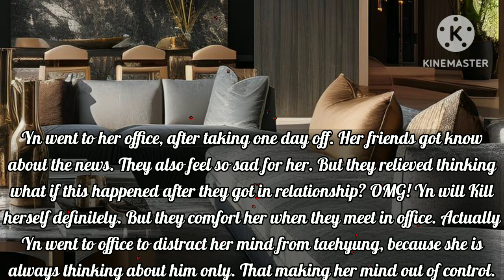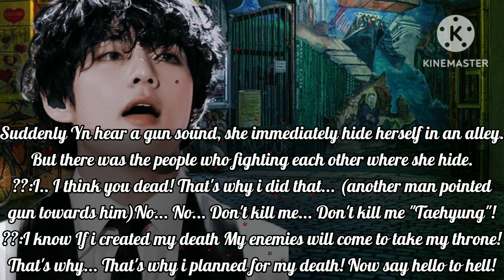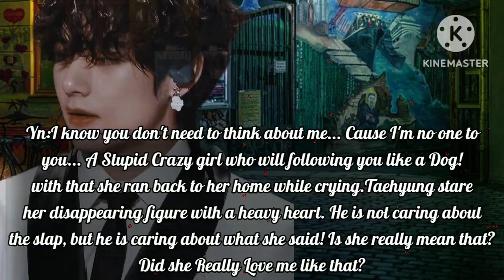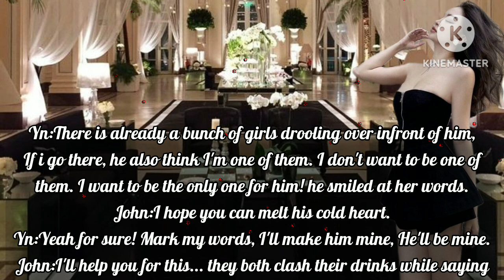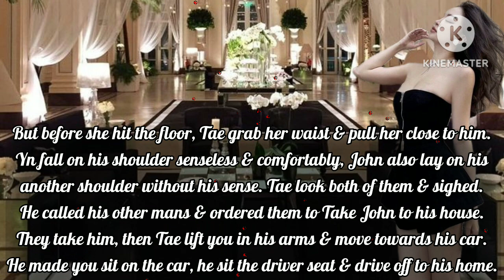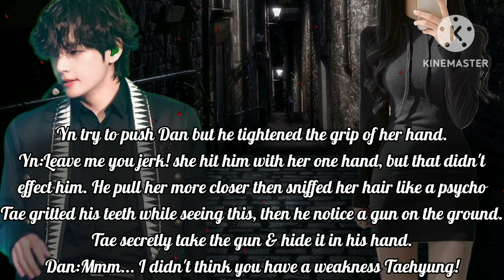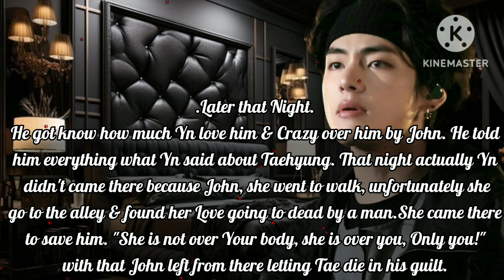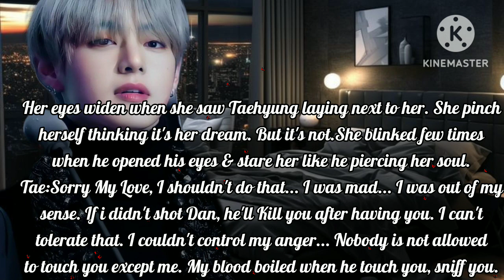𝚃𝚠𝚘𝚜𝚑𝚘𝚝|| 𝚆𝚑𝚎𝚗 𝚢𝚘𝚞 𝙲𝚛𝚊𝚣𝚢 𝚘𝚟𝚎𝚛 𝚊 𝙼𝚊𝚏𝚒𝚊, 𝚋𝚞𝚝 𝚑𝚎 𝚝𝚑𝚘𝚞𝚐𝚑𝚝 𝚢𝚘𝚞 𝚌𝚛𝚊𝚣𝚢 𝚘𝚟𝚎𝚛 𝚑𝚒𝚜 𝚋𝚘𝚍𝚢 || 𝚅'𝚜 𝚀𝚞𝚎𝚎𝚗 𝙱𝚊𝚋𝚢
Hello Berries,

I'm your V's Queen Baby...